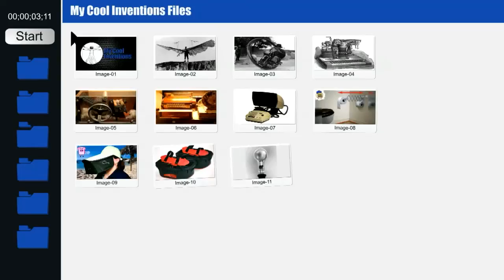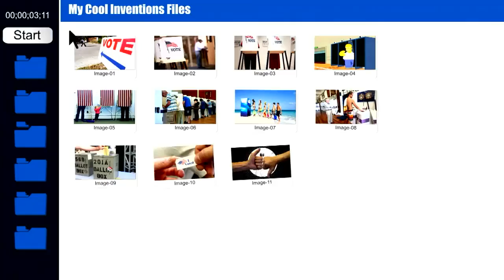Dale Burress and The Trailer Ball Pitch